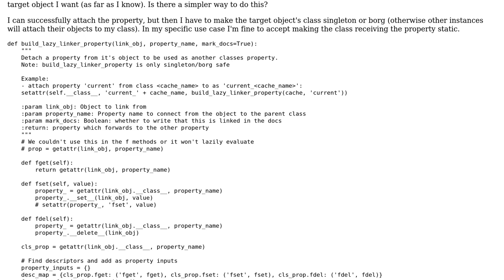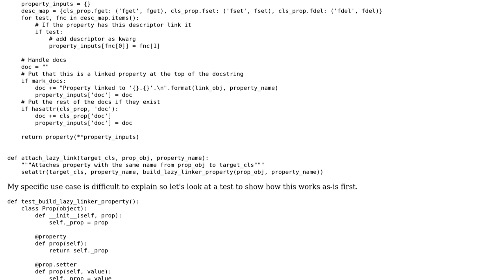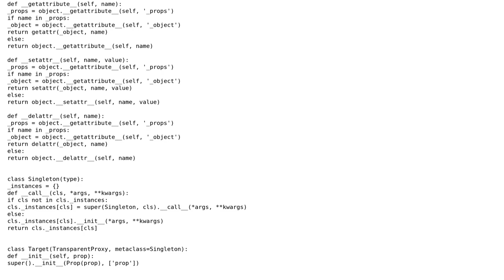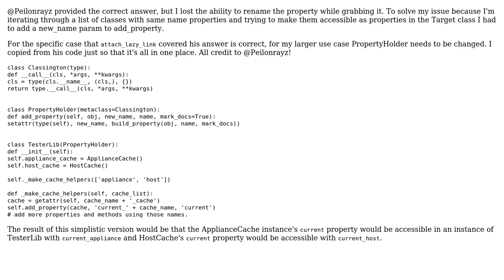Code Review: Lazily forward properties (2 Solutions!!)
Code Review: Lazily forward properties

With thanks & praise to God, and with thanks to the many people who have made this project possible! You are responsible for your own actions.